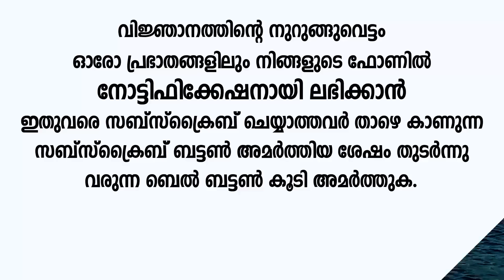വെള്ളിയാഴ്ച ഈ സ്വലാത്ത് ഒരു തവണ ചൊല്ലിയാല്‍ 7 വമ്പന്‍ നേട്ടങ്ങള്‍!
ദലാഇലുല്‍ ഹൈറാത്തില്‍ പെട്ട വെള്ളിയാഴ്ചയിലെ ഈ പ്രത്യേക സ്വലാത്ത് ഒരൊറ്റ തവണ ചൊല്ലിയാല്‍ 7 വമ്പന്‍ നേട്ടങ്ങള്‍!!!
സ്വീകാര്യയോഗ്യമായ ഹജ്ജ് ചെയ്ത പുണ്യം!
സ്വര്‍ഗത്തില്‍ ആയിരക്കണക്കിന്‌ കൊട്ടാരം!
ഇന്ന് ഒരു തവണ ഈ സ്വലാത്ത് ചൊല്ലിയാൽ എല്ലാ ആഗ്രഹങ്ങളും നടക്കും